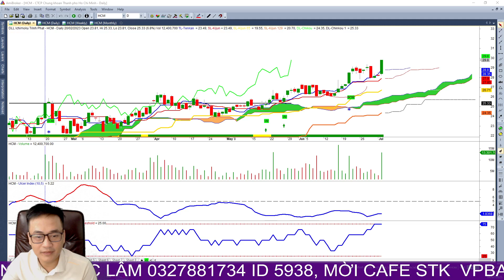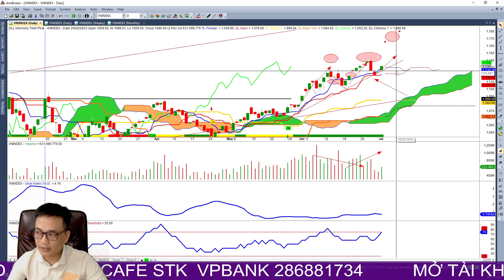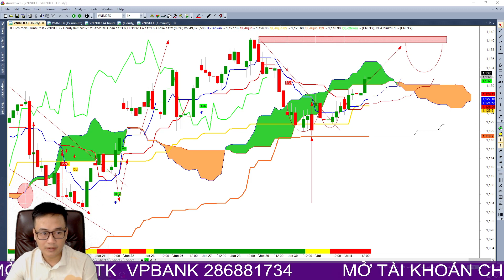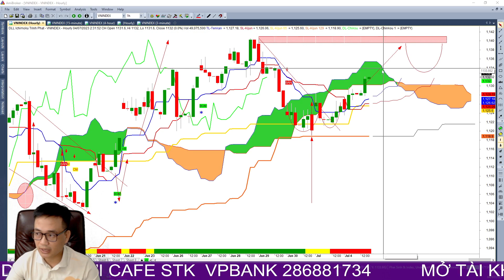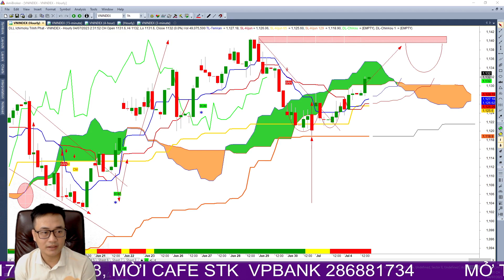Xu hướng ngắn hạn của thị trường, cơ hội lớn khi thị trường vượt 1140, xây dựng danh mục đầu tư